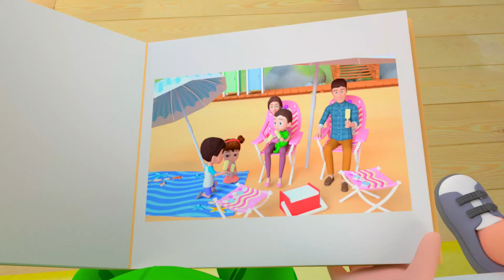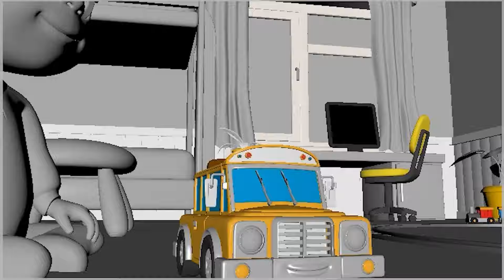Beach Song | Let's Go To The Beach and MORE Educational Nursery Rhymes & Kids Songs